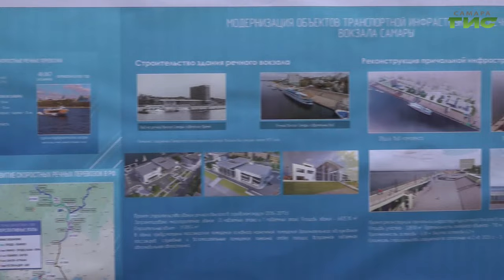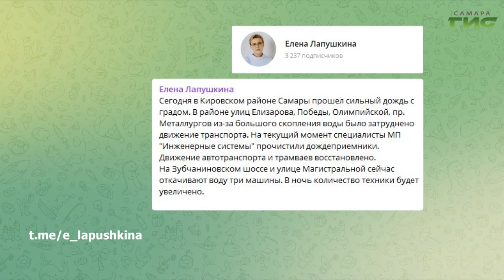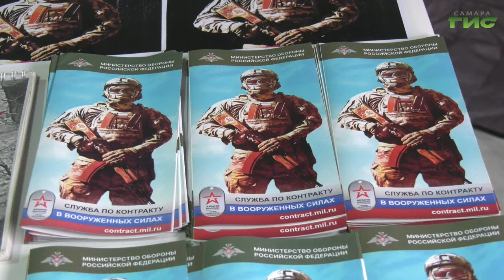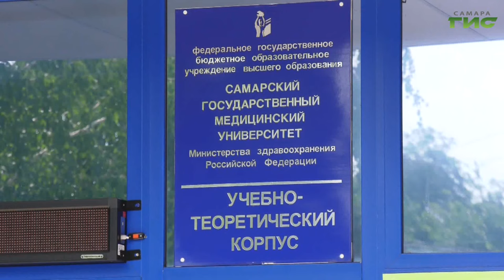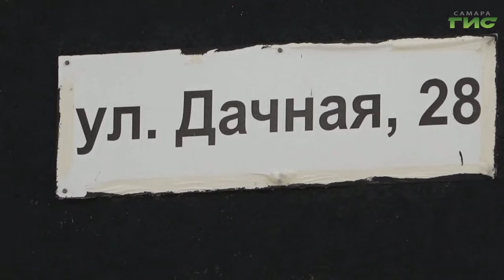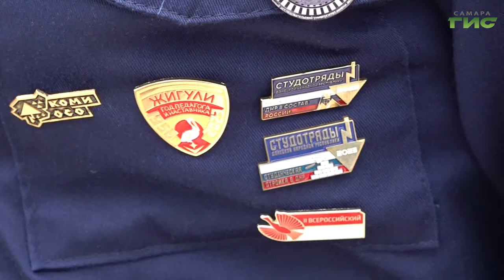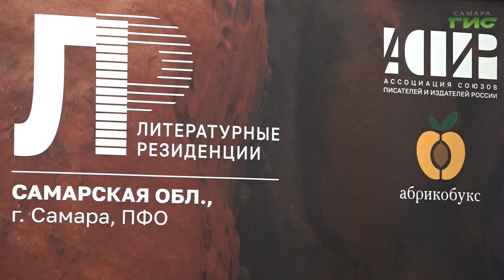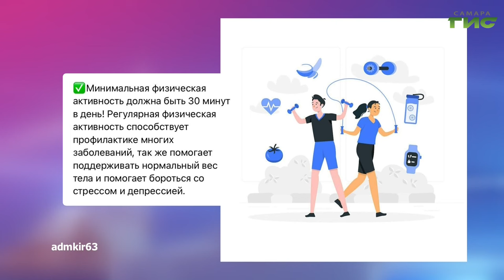"События" от 14.08.2024 (вечер)